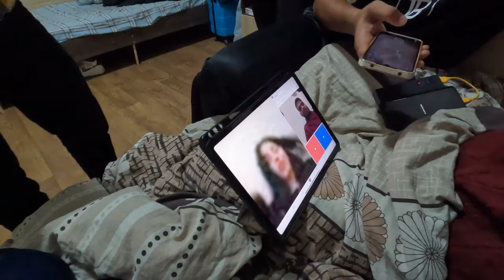Train journey in Russia | Going to Astrakhan | Catch up Russian Girls on Omegle 🇷🇺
Hello Friends,
Going to Astrakhan in Russian train.
Catch up Russian Girls on Omegle with friends. Watch this wonderful video and enjoy.
Thanks 🇷🇺🙏🏼🇮🇳
Samboy King 😎👑

Samboy King 👑😎
Jai Hind